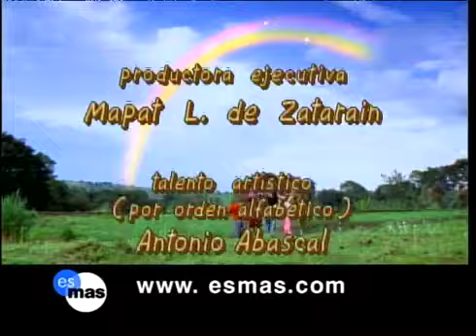María Belén 1×58 parte 1(2)